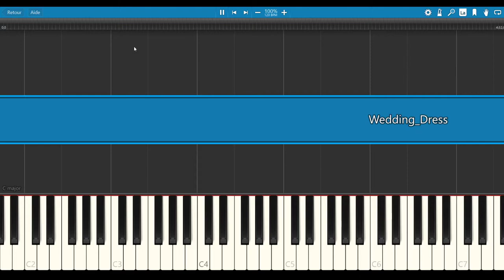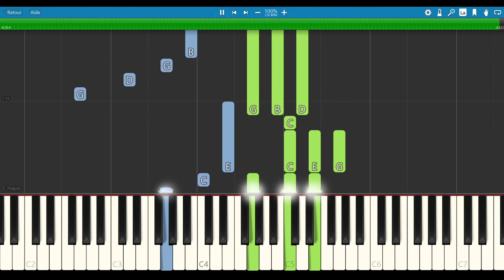Wedding Dress - Taeyang [PIANO TUTORIAL + SHEET MUSIC]